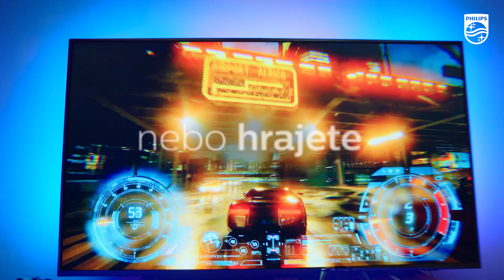TV Philips Ambilight - Nechte kouzlo působit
Zakuste kouzlo technologie Ambilight
Dynamická světelná show Ambilight zalije pokoj hřejivým, pohlcujícím světlem. Inteligentní světla LED ohraničují čtyři okraje televizoru a v reálném čase vrhají promítané barvy na zdi. Vyzkoušíte jednou a budete se divit, jak vás bez toho mohl televizor někdy bavit.